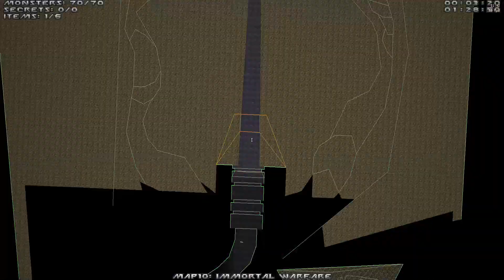[GZDoom] "DBP #58" - MAP10: "Immortal Warfare" + "Karnage: Legacy Edition" & "PayBack Enemies"